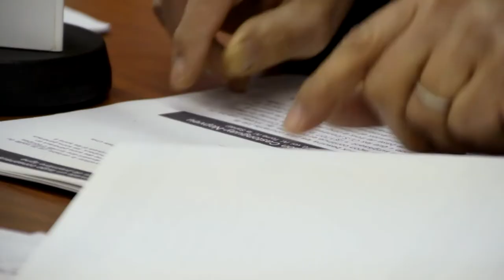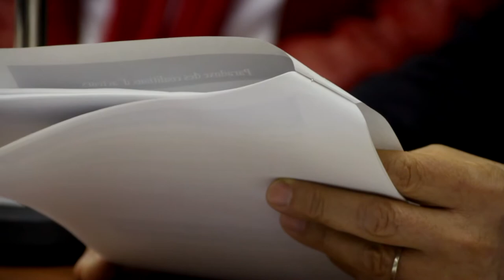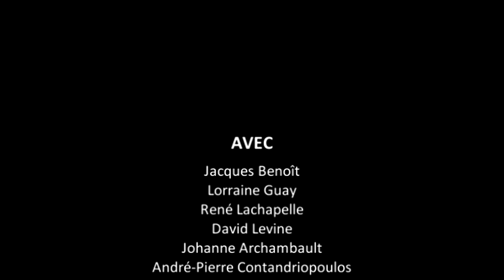10 ans de CSSS: Quel bilan?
10 ans de CSSS: Quel bilan?
Avec Lorraine Guay, Jacques Benoît, Johanne Archambault, René Lachapelle, David Levine et André-Pierre Contandriopoulos.

La Coalition Solidarité Santé est un regroupement québécois d'organisations syndicales, communautaires et religieuses et de comités de citoyennes et citoyens. Elle comprend également des groupes de femmes, de personnes âgées, de personnes handicapées et de proches aidantes. Depuis sa fondation en 1991, la Coalition œuvre sur de nombreux fronts pour défendre le droit à la santé de l'ensemble de la population québécoise, et ce, sans égard au statut ou au revenu des citoyennes et des citoyens. La défense des grands principes qui constituent les pierres angulaires du réseau de santé depuis sa mise sur pied, à savoir le caractère public, la gratuité, l'accessibilité, l'universalité et l'intégralité, sont à la base de toutes les interventions de la Coalition Solidarité Santé.

Pour vous informer sur les événements à venir de la Coalition Solidarité Santé, vous pouvez consulter leur site web ainsi que leur page Facebook